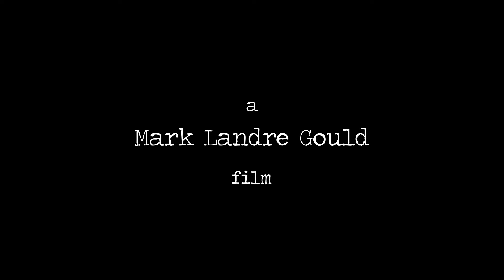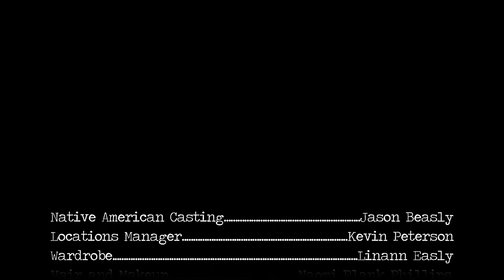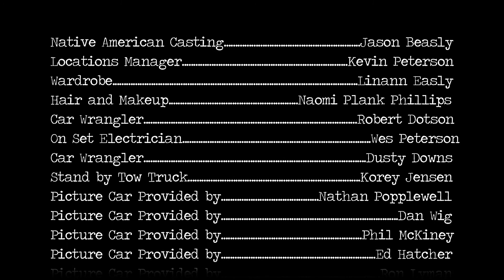The Broken Circle